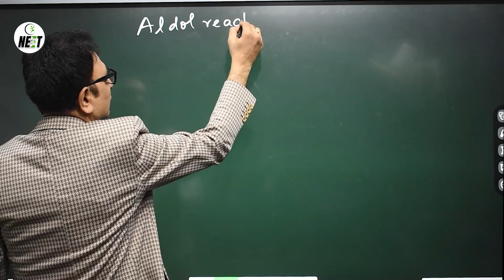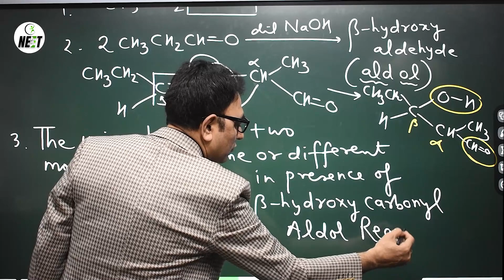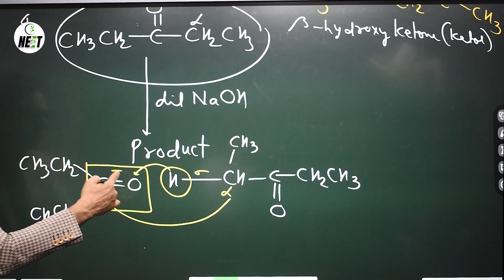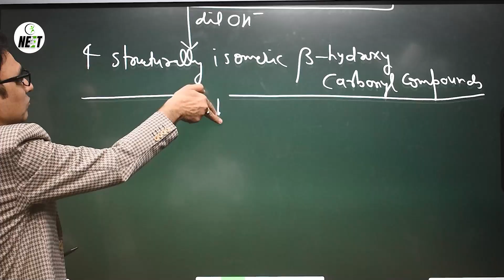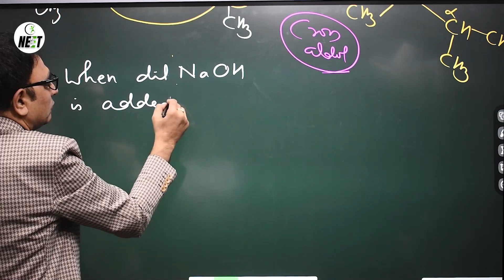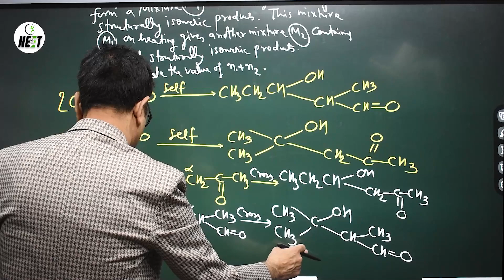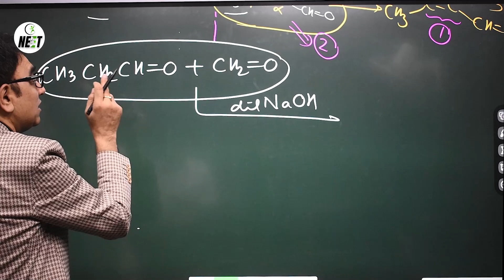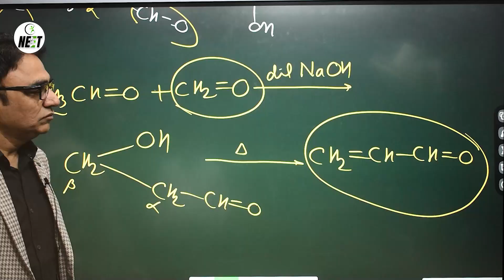Aldol Condensation Reaction with Mechanism | NEET Organic Chemistry | Lecture 1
💼 Office Address :
117/H-1/606, Model Town, Pandu Nagar, Kanpur, Uttar Pradesh 208005